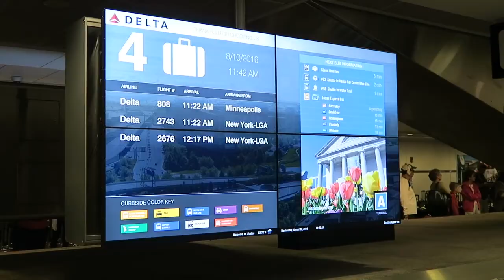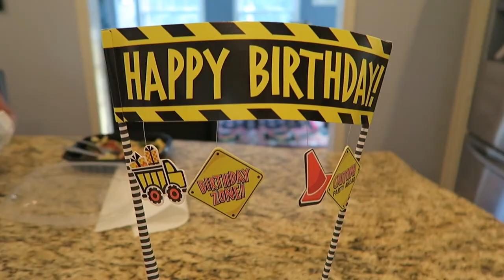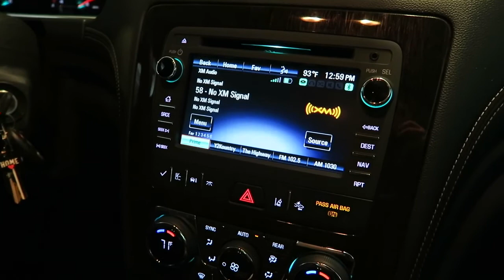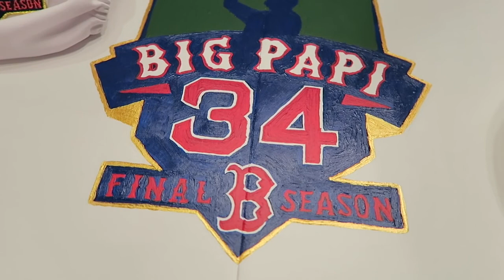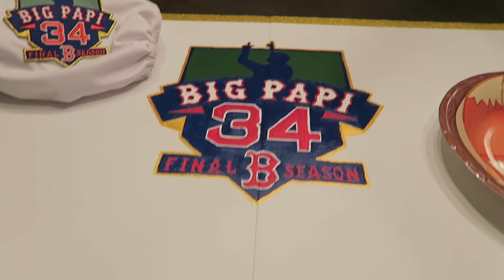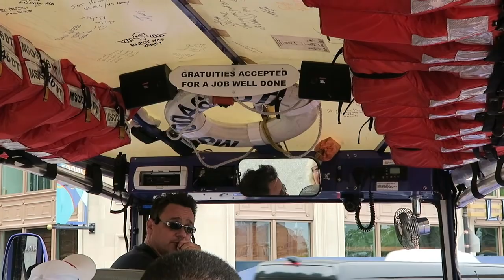Vlog | Boston 2016 | Part 1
Howdy Y'all!  I'm in Boston having an amazing time and I wanted to share part of my trip with you.

Hope you all enjoyed seeing a look inside my personal world.  See you all in my next video :)